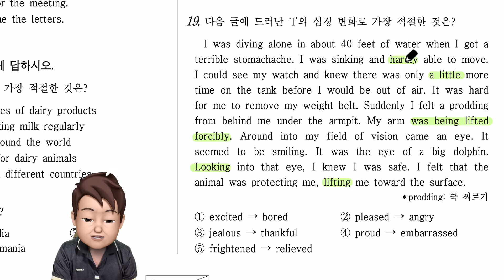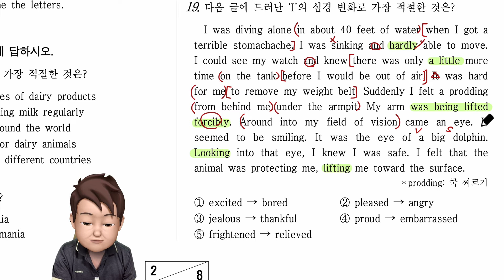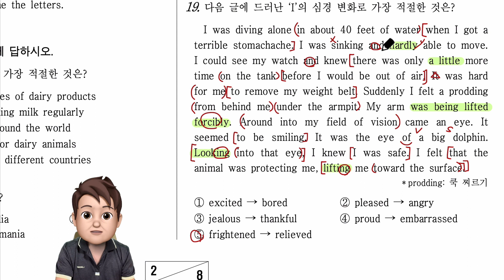2020년 고1 3월 영어 모의고사 19번